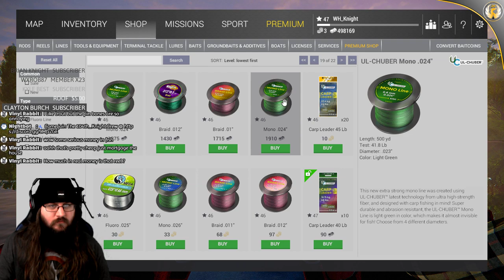Fishing Planet | Lets catch some fish | Relaxing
Nightbot commands:

!rules
!addons
!plugins
!gear
!route
!specs
!links

List of AWESOMENESS:

David Greiner
Yasir Soleja
Emir Zakky
RKW1138
Lyle Paradise
Thomas Kurien
Rico Lie
MacVision-3D
104th_Fallen
Dave Crombleholme
Adam von Gaertner
Odin Morris
Robert Higgins
Supra2424
Michael Zurek
fakeeeeeeR
Zach Watroba
Ben Morrison
Sneaker Fleet
JIIMY
WxRob87
Saturn20
Kristoffer Thorsheim
Stephen Smith
MoMedia
Marco ten Haaf
PhalusXXXL
Mark Dayton
Avid Aviator
CptCanada
R1 Aviation
Keeley Jones
WolfPack_gamin
Unsigned Music Artists
Lauro Prates
Matty Asquith
Louis Castro
Casper Buys
Stormtrooper
Eagle51
Drew Mooney
Dan Berry
Jerry Kotvasz
Moses Mwaura
104th_Maverick
Mark Groves
Jaron Cohen
Alex Deveaux
Davin Crawford
Stephen Sullivan
Dirk Pitt
M A
Stubz
brandon spann
Boxin
hdorsaint
Brett Roberts
Alex Deveaux
Mark O
Robinson J. Santana
Mark Erasmus
Ginger
Piotr Holowczak
Marco Weinhauer
ExTReME
James Purcell
Drone Journey
TBM Life
Derick Hornby
skyflight
Espsta
American Aviator #2
Baconator Aviator
Glu_Glukan
JackHolmes
MambaGator Gaming
Firestorm108
Fly With Me
Zack W.
Paul Cassidy
Hobbit Airlines
Nick Huck
SqueezeThatLime
BrianB
Michael Nicholson
Maiko Del Bel
Gabriel Castillo
GvR
Matthew Thacker
Hayden Hargleroad
Norwegian Captain
SimAviation
JudeGaming UK
Bill Clinton is a rapist
Andrew Masse
Marcelmeier85 & Matthias
Francis
DenisLacasse
NoFloaties
YourNickname
GoAround
SimCaptainMike
FramesWeNeedFrames
Someone
HansDampf
I am who I am
MaryFromTheHouseInTheWood
prattpt6
Alberto Delgadillo
Justin Sison
Bubi
Michael Neuser
CaptainCavo
George Foster
Michael Z
Vienna Plane Spotting
Operator_Headspace
Sean casas
Dayson McKnight
Lucas Clementsen
Orbit2
brandons270
CJ HOLLISTER
christopherchaplin
Bubib5
YourDaddy
MonkeysWings
Stefan Palka
Ben Nevins
Royaljake11
Buschwick
DYLTHEGAMER
A
Xplane1972
Donaty
Swiftbane
Crazyeyeskillerclown Hazamataz
Sugleknug
TheRoofManL
Viceroyal
StreetSharKen XD
Ben Pohl
Electricgaming
rosschater
Richard
MIYOSHI_KOUKOU
Michael Z
JuniorAviator
Abdullah_salem
BurnabyEmergency
Air America
Smudge Kenobi
CptSlovenia
Karl Childers
flyguy67966
StevenOsmer
Nadya De Souza
JOSEPH GAMBINO
Wooselman
Michael Duffy
LilYukki
BadMod
flyguy67966
Xplane Finland
Bullet Points
CJHOLLISTER
BossAir
colsaber
ves
JMHTruck32005
Jim Jim
Greenlight auto brokers
RCCustomCats
Joey M
DabloClaims
Ewa Wróbel
BeardedYeti
Ryan Arbuckle
andyswede1
Gary P
Ewawrobel
Gorillame
Madameister
antihero
Jonas
John Dubiel
Holger
GenerationBlowout
Connie Murphy
MikeOrsini
GhinoLuqyano
Tag44
GregSmith_aka_Smitty
Ronan
Caveman
MackGrendel
Orionide
WinchesterDelta1
Gambit
Kris Welter
dadkins54

Cpu specs:
I7 8700k @5.0ghz
32gb ddr4 ram @3.0ghz
EVGA 1080Ti SC Black
TrackIR 5
Saitek Yoke
MFG Crosswind Rudder Pedals(THANKS 104th_Fallen)
GoFlight TQ6 Throttle
Thrustmaster Warthog+ Virpil WarBRD
Thrustmaster MFD's
FOX Mounts w/ MFD holders
Black Box Button Box
X-Plane Add-ons:
FlyJsim 727 732
FF320
Toliss A319
IXEG 733
SSG 747-800i
XEnviro
XPRealistic Pro
Xcamera